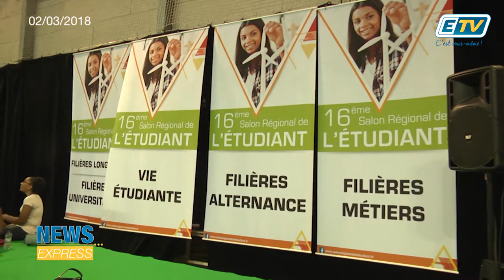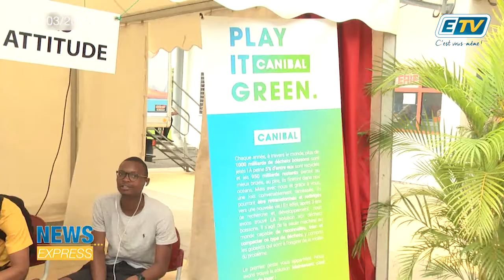Voici Le Récap’ de la semaine du 26 Février 2018